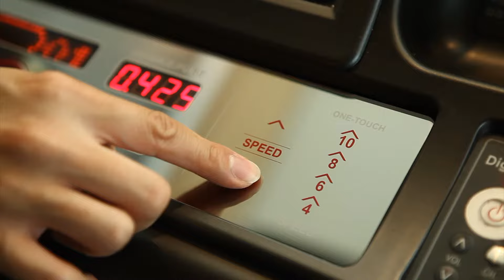One Hundred (원헌드레드) _Diet (다이어트) _ MV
케이블 방송 m.net의 힙합오디션 쇼미더머니에서 일대 파란을 일으킨 그룹 원헌드레드(김경진, 이정규 분)의 다섯 번째 디지털 싱글 다이어트(Diet).

여름행사를 겨냥해 신나고 발랄한 느낌의 곡을 직접 작사, 작곡한 이들은 여성들의 다이어트에 대한 공감대를 가사에 옮겼으며 외모대신 마음을 가꾸라는 소박하고 따끔한 메시지까지 담았다고 한다.
그리고 이번 뮤직비디오에서는 김경진의 노출이 눈길을 사로잡는다.
또한 이번 앨범의 자켓사진은 훈남 웹툰작가로 유명한 패션왕의 기안84가 친분으로 그려주었다고 한다